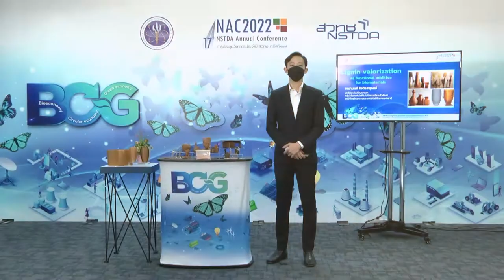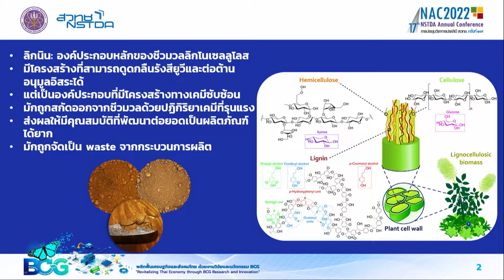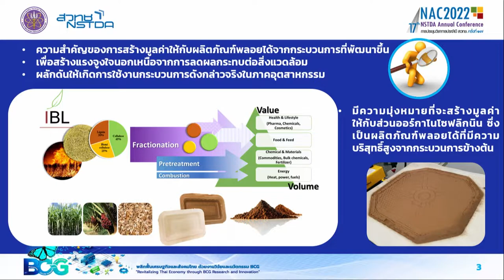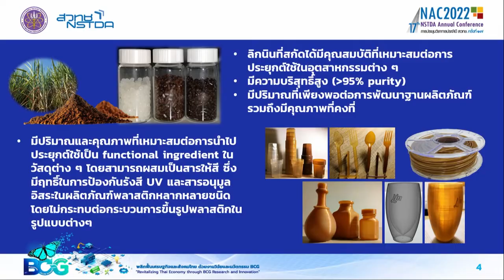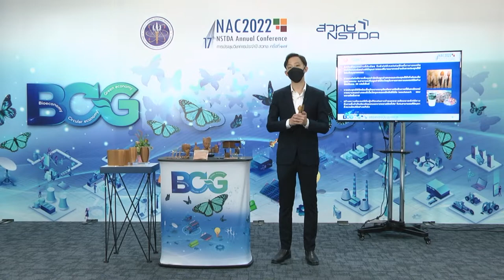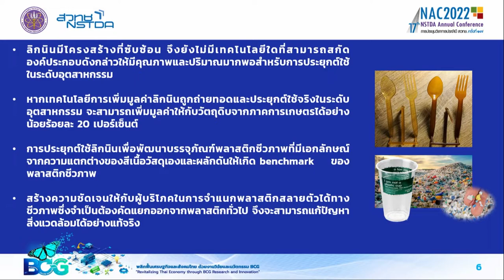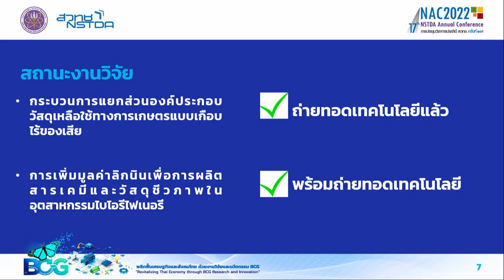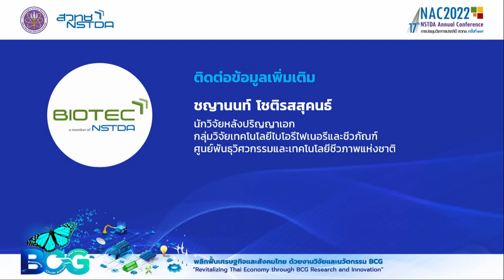Lignin valorization as functional additive for biomaterials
ลิกนินเป็นหนึ่งในองค์ประกอบหลักของชีวมวลลิกโนเซลลูโลส มีโครงสร้างที่สามารถดูดกลืนรังสียูวีและต่อต้านอนุมูลอิสระได้ แต่เป็นองค์ประกอบที่มีโครสร้างทางเคมีซับซ้อน จึงมักถูกสกัดออกจากชีวมวลด้วยปฏิกิริยาเคมีที่รุนแรง ส่งผลให้มีคุณสมบัติที่พัฒนาต่อยอดเป็นผลิตภัณฑ์ได้ยาก และมักถูกจัดเป็น waste จากกระบวนการผลิต

ดังนั้น นักวิจัยจึงได้พัฒนากระบวนการแยกองค์ประกอบชีวมวล โดยใช้ตัวทำละลายอินทรีย์ ที่สามารถ recover ลิกนินเป็นผลิตภัณฑ์พลอยได้ ซึ่งเป็นกระบวนการแบบกึ่งไร้ของเสีย ทำให้ลิกนินที่สกัดได้ มีคุณสมบัติที่เหมาะสมต่อการประยุกต์ใช้ในอุตสาหกรรมต่าง ๆ มีความบริสุทธิ์สูง